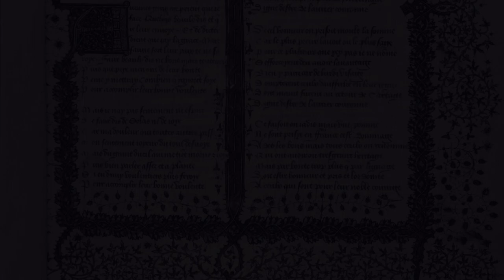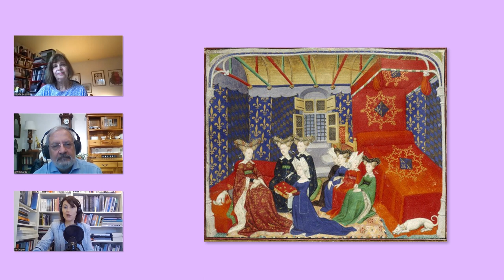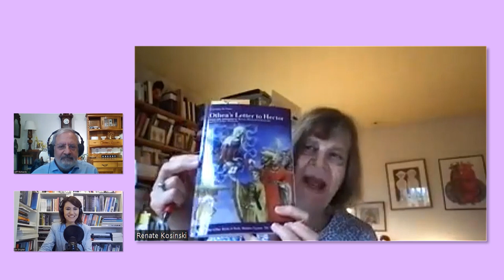Who Was Christine de Pizan? Rediscovering a Medieval Trailblazer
One of the first professional women authors of the Middle Ages, Italian-French writer, strategist and historian Christine de Pizan (1364–c.1429) possessed extensive knowledge of military tactics and advocated for women’s equality centuries before the feminist movement.

Last year, De Gruyter published her highly influential military and warfare treatise, “Le livre de faiz d’armes et de chevallerie” (Book of Deeds of Arms and Chivalry, 1410) together with its contemporary German translation.

On the occasion of Women’s History Month, we take a look back on the life and work of this extraordinary figure with Pizan experts Earl Jeffrey Richards and Renate Blumenfeld-Kosinski.

Prof. Dr. phil. (em.) Earl Jeffrey Richards is Professor of Romance Literatures at the Bergische Universität Wuppertal. In 1982, he translated The Book of the City of Ladies by Christine de Pizan and has been actively writing about her and her works ever since.

Prof. Dr. phil. (em.) Renate Blumenfeld-Kosinski is Distinguished Professor Emerita at the University of Pittsburgh and was President of the Medieval Academy of America in 2020/2021. Her research focuses on French medieval literature and culture, in particular Christine de Pizan.

Alexandra Koronkai-Kiss is Editorial Communications Manager at De Gruyter. She holds degrees from the University of St Andrews and the University of Edinburgh and has worked in the art world across Europe, specializing in online communication and digital strategy.